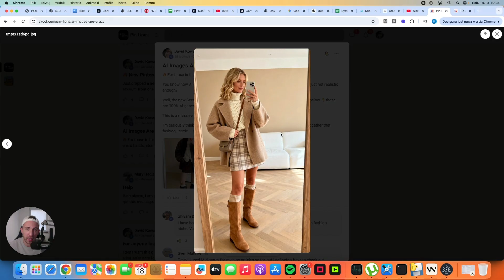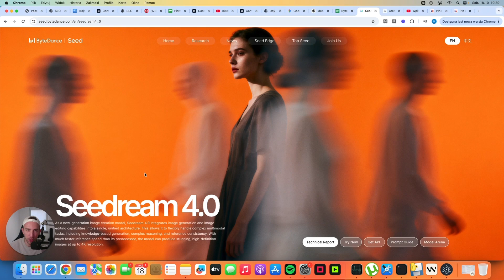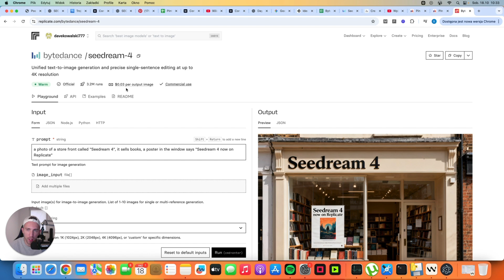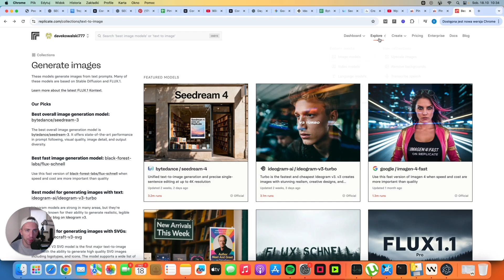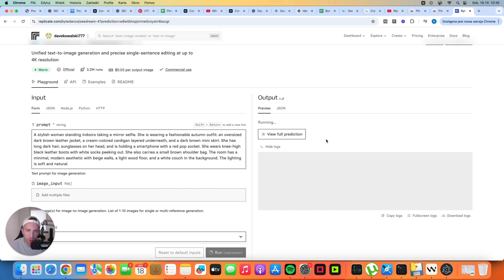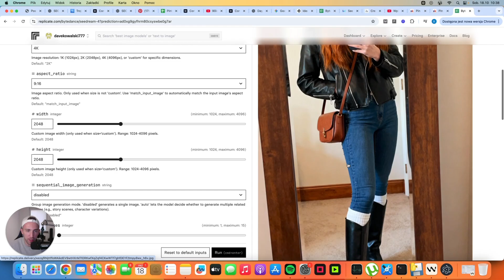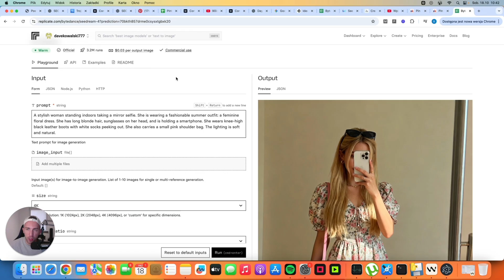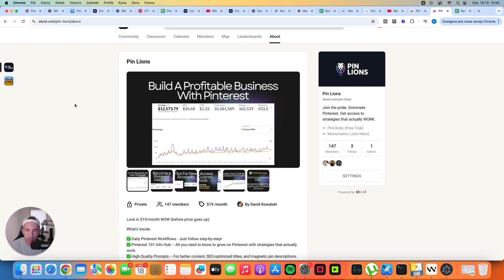How to Create INSANELY Realistic AI Images for Pinterest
✨ In this video, I explore Seedream 4.0, one of the most powerful and realistic AI image models available right now. You’ll see how this model creates Pinterest-perfect visuals that look almost indistinguishable from real photos. From prompt-based editing to batch image generation, Seedream 4.0 makes it incredibly easy to turn your ideas into stunning, professional-level visuals in just seconds.

💡 I’ll walk you through how to use Replicate.com’s API to access Seedream 4.0 for only $0.03 per image, making it one of the most affordable and efficient ways to create high-quality AI art. You’ll learn how it handles styles, textures, and details with unmatched precision — perfect for designers, creators, or anyone looking to grow their Pinterest presence with beautiful, eye-catching content.

🔥 If you’ve ever wanted to make AI images that actually look real, this is the tutorial for you. Let’s dive into Seedream 4.0 and see what makes it one of the most impressive text-to-image models of 2025.